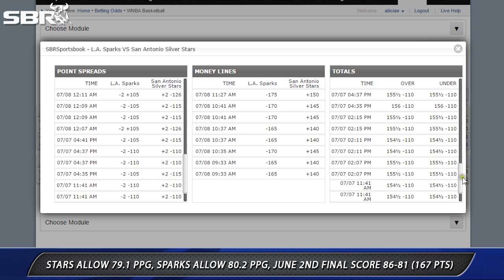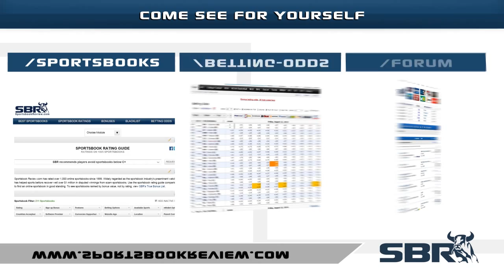WNBA Top Picks & Predictions Of The Day | 07.08.2015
SBR's own Megan Rochester continues her daily coverage  and generously shares her top betting strategies for tonight's WNBA games.